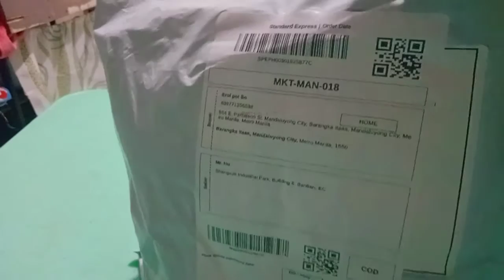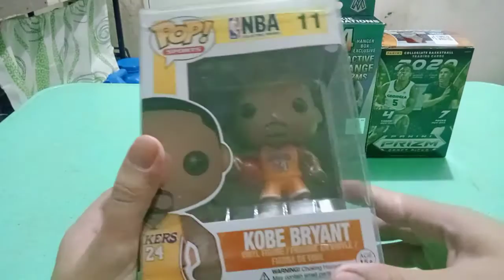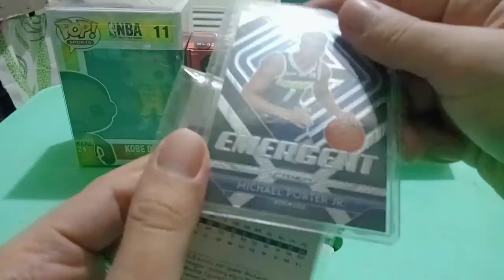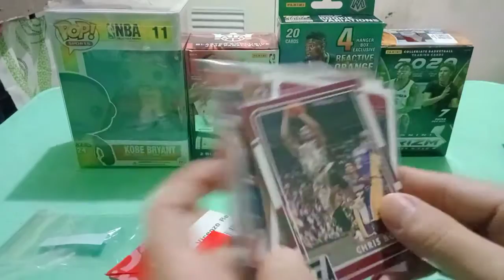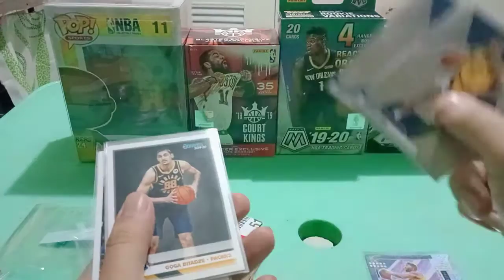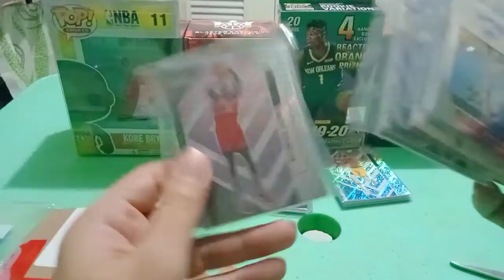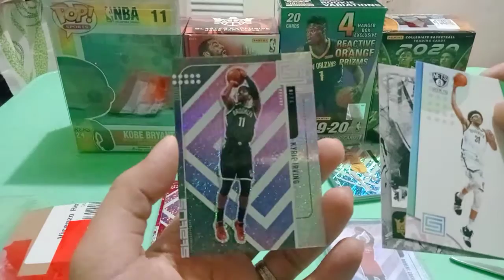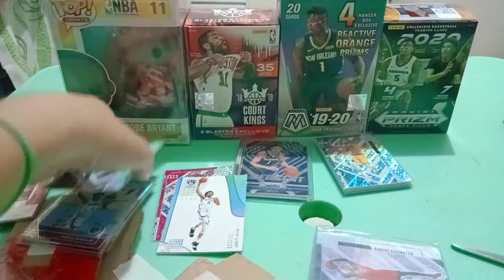Sulit nga ba ang Box break sa mga newbie na nag start mag collect?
Sulit nga ba ang box break para sa mga bagong nag colect ng cards?